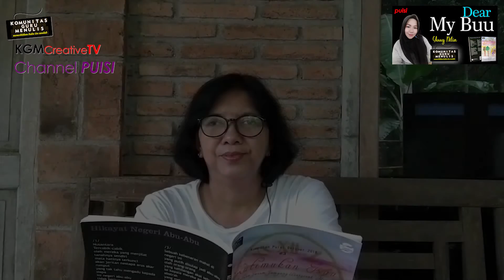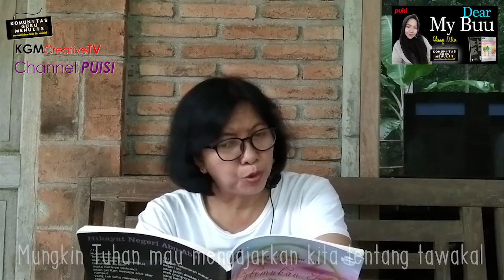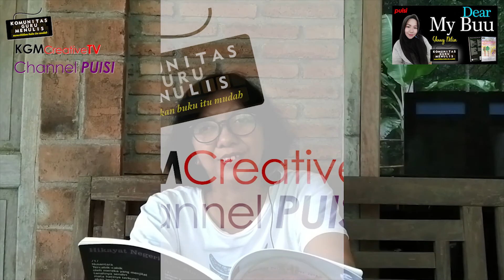Dear My Buu, Puisi Yenny Nilia, backsound Slowly Until We Get There - Joey Pecoraro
Puisi berjudul "Dear My Buu" karya Yenny Nilia, dimuat dalam buku Kutemukan Kau di Antara Jarum Jam yang Bergerak Mundur: Kumpulan Puisi Oktober 2018 #3,

Selamat menikmati